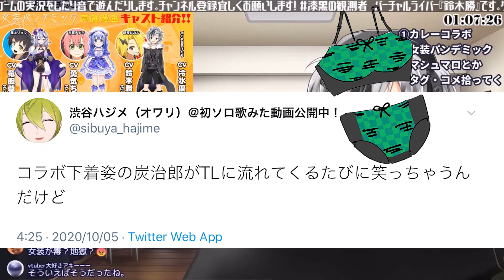長男だから我慢できた鈴木勝【にじさんじ切り抜き/渋谷ハジメ・勇気ちひろ】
【雑談】最近の話～マシュマロつまみつつ～【鈴木勝/にじさんじ】